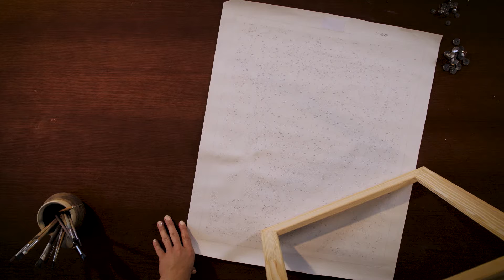Malowanie po numerach | Wskazówki i rady: Jak przymocować płótno do ramy?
Podczas malowania po numerach lepiej jest, gdy płótno jest naciągnięte w ramie. W naszym sklepie internetowym zuty.pl oferujemy płótna profesjonalnie napięte do ramy. Jeśli jednak chcesz samodzielnie naciągnąć płótno, obejrzyj nasz filmik. Pokażemy Ci prostą metodę samodzielnego naciągania płótna.

Nie rozpaczaj, jeśli nie uda Ci się po raz pierwszy - możesz powtórzyć cały proces, aż płótno zostanie idealnie rozciągnięte.

Odwiedź wybierz motyw i zacznij malować po numerach.